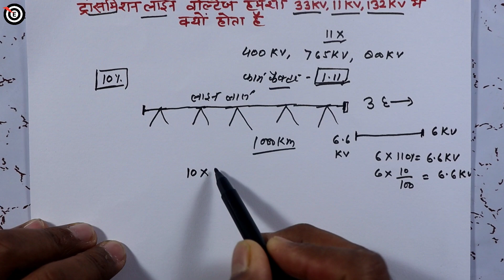Why 11kv 22kv 33kv 66kv 132kV in India,why is all transmission voltage in multiple of 11?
Why 11kv, 22kV, 33kv, 66kv, 132kV in India,why is all transmission voltage in multiple of 11? - target electrician

Dosto aj ke is video me maine bataya hai ki interview mein yah question pucha jata hai ki kisi bhi type ki koi bhi voltage level ho ya transmission line ho un sabhi ki jo voltage hoti hai vah 11 ke multiple mein hi kyon hoti hai jo bhi transmission line ham distribute karte hain uski voltage 11kv, 22kv, 33kv, 66kv, 132kv hi kyon hoti hai is topic ko detail mein is video mein discuss kiya hai mughe visvas hai ki apko ye video jarur help karega aur pasand ayega.

1- why transmission line voltage is multiple of 11
2- why electricity transmission in multiples of 11 kv
3- why all voltage levels are the multiples of 11kv
4- why all the voltage levels are multiples of 11 kv
5- why voltage in 11 multiple
6- why voltage is always multiple of 11
7- why voltage is multiple of 11